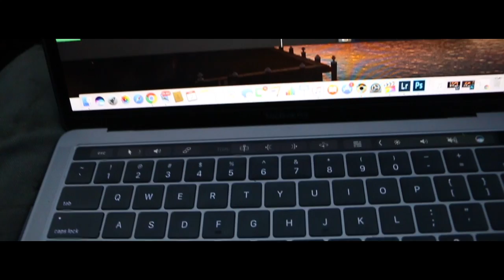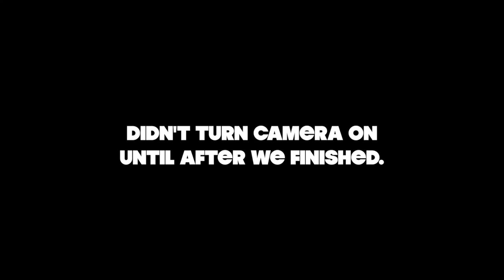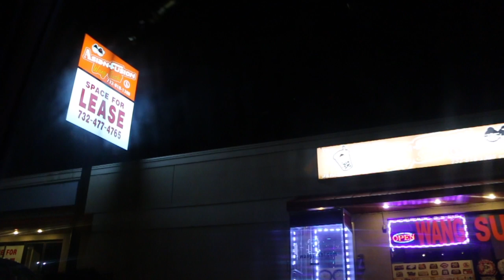VLOG 008 - SUSHI RUN!!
finished a job with the crew in pine hill, new jersey. that followed by hanging out with carly and grabbing a bite to eat. we decided on sushi. hope you guys like some of the cinematic clips i put in. i love editing if anyone has some feedback i would love it! please take a second to leave a like and subscribe!! see you guys tomorrow !!